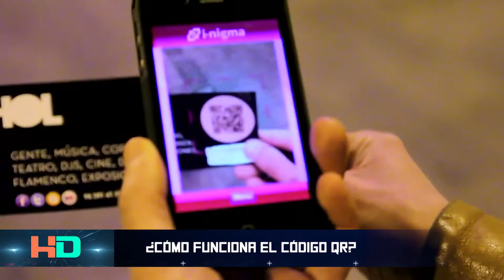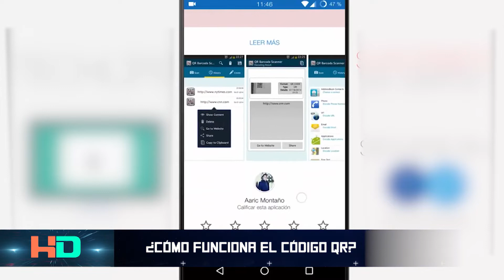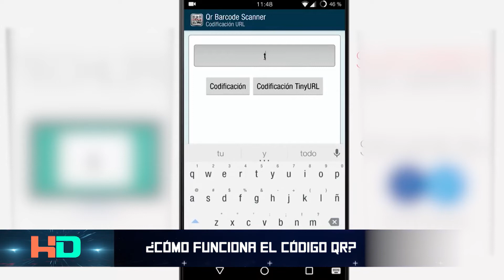Como funciona el Codigo QR